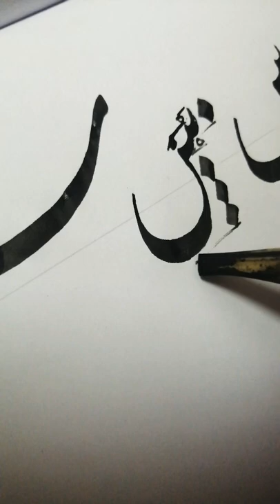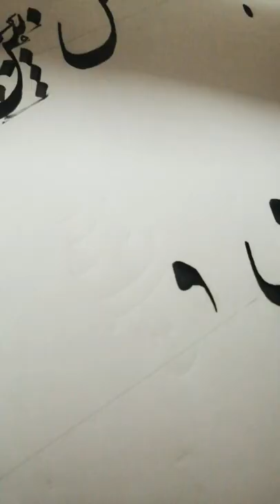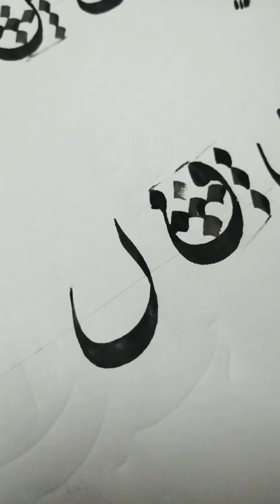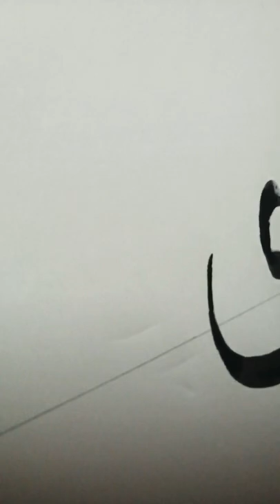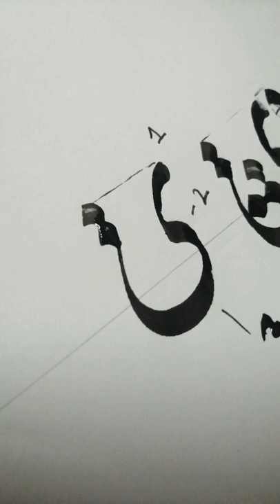حروف الفبا خط نستعلیق بخش 2 / Persian calligraphy alphabet part 2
حروف الفبا در خطاطی فارسی